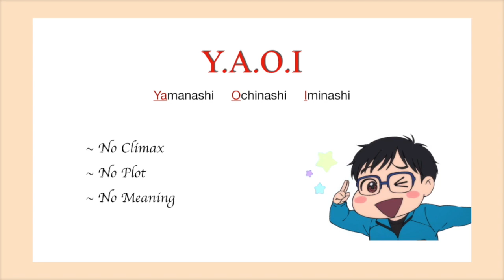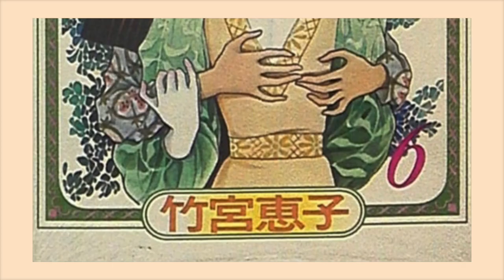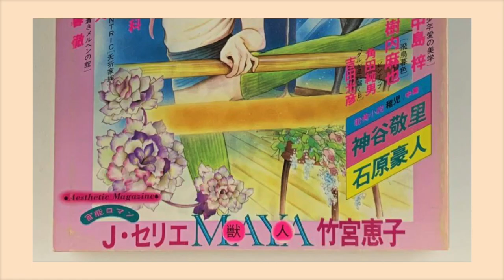an (un)helpful guide to boys love (bl)/ Yaoi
Hey guys, this is an introductory video about Yaoi/Boys Love for beginners. It's basically a brief history lesson about its origin and nature. Thanks :)

Sources:
1. Wikipedia